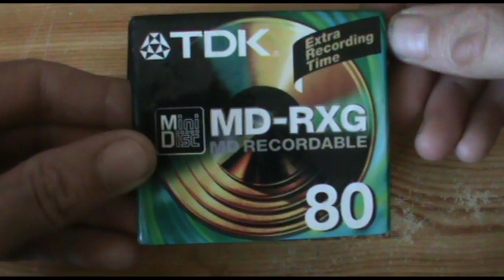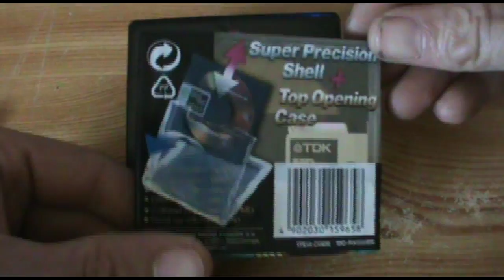nettoyer son lecteur minidisque sony part/1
une passion " la bricole"
le partage,une raison!, que je partage avec vous :)

bouton du menu qui bloque,bruit strident au chargement des pistes de lecture
démontage complet,nettoyage,graissage.

lâche ton com!!

n'oublie pas le POUCE bleu !! sa fait zizir!!